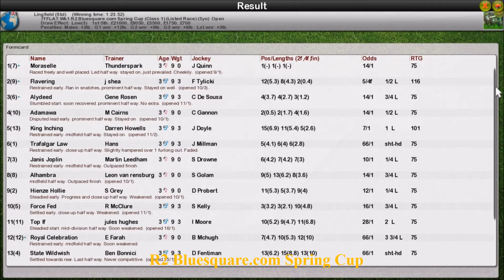Season 3 FLAT Wk1 R2 Bluesquare.com Spring Cup